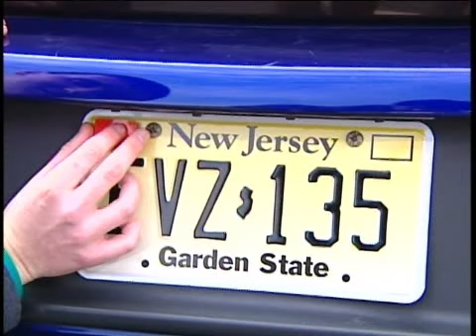Got Your Decals?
Beginning May 1, NJ permit or probationary license holders under 21 must display red, reflectorized decals on both license plates.